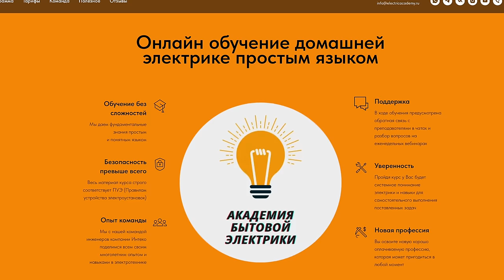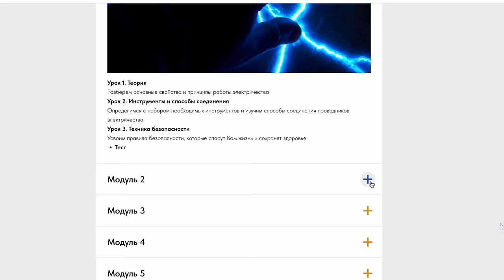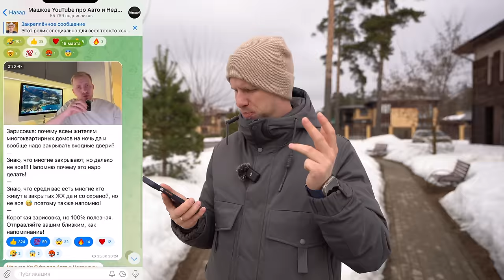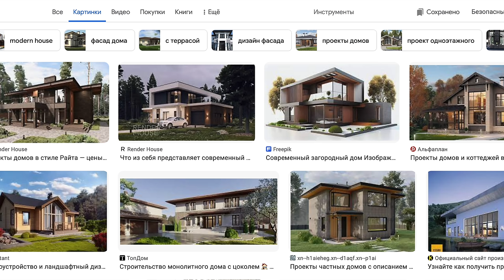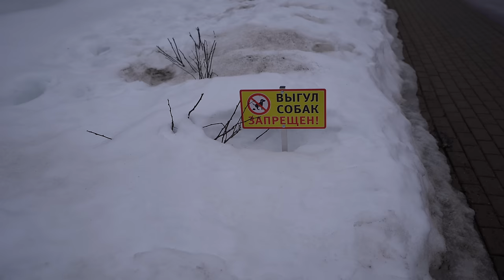КУДА БЕЖАТЬ ИЗ ГОРОДА И МНОГОЭТАЖНОГО ГЕТТО? ЕСТЬ ЛИ АЛЬТЕРНАТИВА БЕТОННЫМ КЛЕТКАМ В ГОРОДЕ?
Реклама. ООО “Хэдхантер”, hh.ru erid: 2VtzqvA5mEu
«Академия бытовой электрики» - онлайн обучение домашней электрике простым языком. Записаться на бесплатный урок по правилам обращения с электричеством в быту
Реклама. ИП Цветков Глеб Юрьевич, ИНН 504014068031, Erid: 2VtzquscyWU
Моторные масла Sintec с технологией MolyGuard – повышенная защита двигателя.
Реклама. Рекламодатель АО "СИНТЕК ГРУПП". ИНН 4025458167 Erid: LdrCK5fpx
В воскресных выпусках мы очень часто говорим о жизни в квартирах в городе. Согласно комментариям далеко не всех зрителей привлекает высотка и плотное заселение. Именно поэтому я решил разобрать тему альтернативы таким квартирам. Сегодня мы отправимся в пригород Москвы, как любят писать в рекламе 10 минут от МКАД и вы в закрытом посёлке у леса. Здесь мы познакомимся с историей из жизни молодой семьи которая переехали из квартиры 40 метров двушка советская в 3х этажный квадрахаус 154 метра + свой участок земли 1,5 сотки.
Тайм коды:
00:00 О чём выпуск?
01:51 Главный герой. История переезда из города в пригород. Жили в девушке 40м на ВДНХ и уехали в 154 метра 3 этажа, но за МКАД.
08:12 Что представляет из себя квадрохаус: площадь, этажность, участок, картина зимой и летом.
10:57 Обзор дома. Купили как вторичку с готовым ремонтом заехали и живут 5 лет. Цена покупки и нынешние цены.
19:08 Свой дом / Таун Хаус / дача - для тех у кого есть руки и время его содержать ну или деньги.
24:31 Смотрим что есть в посёлке. Как вам такие коттеджи?
27:06 О частной собственности и съёмке. Нам сделали культурное замечание.
28:49 Детская площадка и забор по периметру. Через дорогу совсем другая жизни и точка притяжения алкашей.
31:07 Что пишут жители о качестве строений?
32:35 Жизнь в 15 минутах от МКАД. Работаю в центре и на дорогу до работы 2 час + 2 часа обратно. Парковочное место у работы 18,000р в месяц. Как вам такое?
37:22 Богатые тоже плачут. Обещали детский сад, но ки - ну - ли. А зря... прибыльный объект бы был.
41:30 Хотите больше контента? Приглашаю.
42:58 О работе и доходах.
47:03 Вечные споры с управляющей компанией. А бывают места, где все 100% жителей довольны УК?
48:28 Вывод прост: хочешь жить красиво и уютно? Готовь деньги. Много денег.
56:30 Хотите принять участие? Приглашайте в гости.